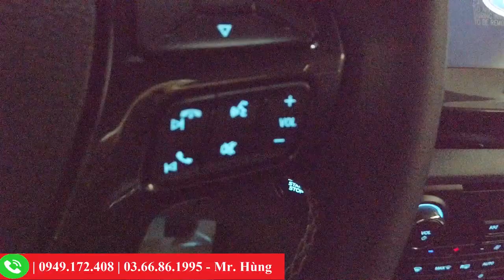Ford Ranger Wildtrak 2.0 Bi-Turbo màu trắng | Giảm giá từ 50-60 triệu tặng kèm phụ kiện| Hùng xe hơi